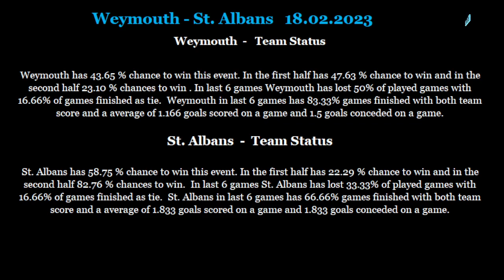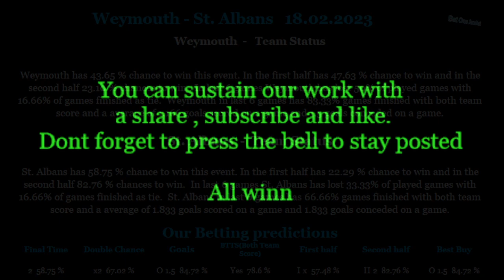Weymouth-St Albans 18 02 2023 betting tips and analis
Betting tips and analis for Weymouth-St  Albans 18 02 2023
Beting tips,betting analis,betting tips and analis for Weymouth-St  Albans 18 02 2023